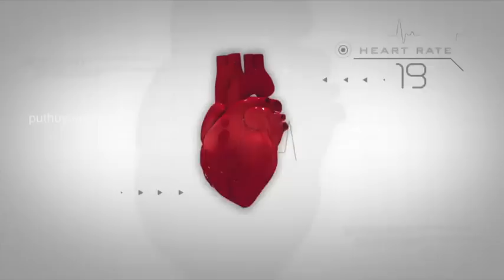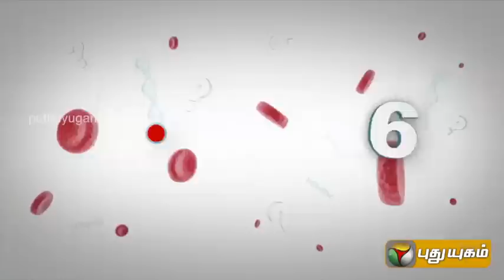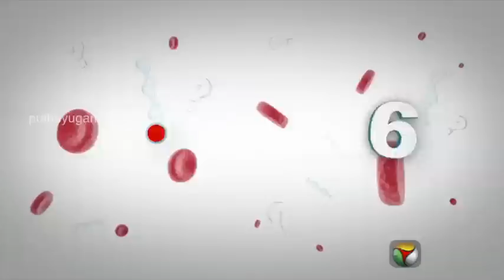6 Doctorgal 1008 Kelvigal (25/03/2015)